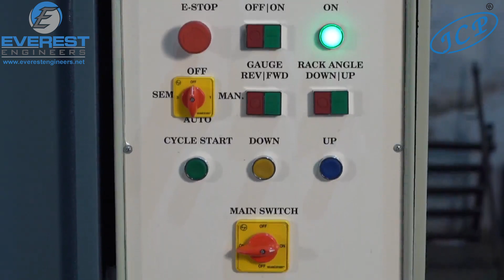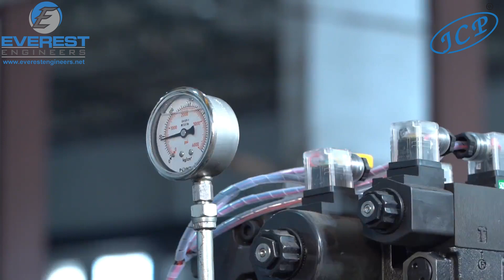2540X6MM Hydraulic Shearing Machine || Sheet Cutting Machine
Hydraulic Shearing Machine || Sheet Cutting Machine || Shearing Machine || 2540X6MM

In this video will watch How Hydraulic Press Brake Machine Works, This machine is Made by Everest Engineers

JALPESH Shearing Machine
JCP Shearing Machine
Foot Shearing Machine.
Treadle Shearing Machine.
Metal Sheet Shearing Machine.
Power Shearing Machine.
Notching Machines.
Mechanical Under Crank Shearing Machine.
Sheet Shearing Machine.
Mechanical Shear.
Hydraulic Shearing
Hydraulic Press
Mecanical Press Brake

Everest Engineers is Leading Manufacturer of Workshop Machines. Our company manufactures machines like : All Type Shearing Machine || All Type Bending || All Type Press Machine ||  All Type Sheet Metal Machinery

What is shearing machine?
Why is shearing machine used?
What is shearing used for?
What is shearing process?
What is shearing of steel?
How does a metal shear work?
What is a disadvantage of shearing?
What is the difference between shearing and cutting?
How many types of shears are there?
What are the two types of shear?
What are the 3 types of scissors?
What are metal shears called?
What tool is used to shear cut and cheap metal?
Can shears cut steel?
How do you shear metal?
What is the shear strength of steel?
What is shearing in scrap metal?
Which metals can be used for shearing and why?
What is 2D shearing?
What is shearing hazard?
What are the safety precautions when using a shear?
What are the hazards of a metal shearing machine?
What are two precautions that should be observed when using a shear?
How do you use a shearing machine?